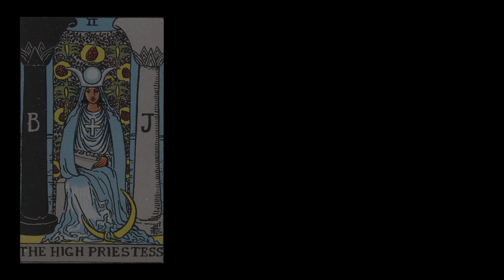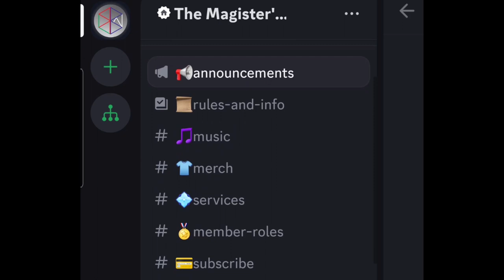You Just Need to Do You - Self Empowerment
Oblyron describes what you need to work for yourself, how there is only one you, how we are in a unique point in human history to be self-employed and reflects on his personal roadblocks in being an entrepreneur.